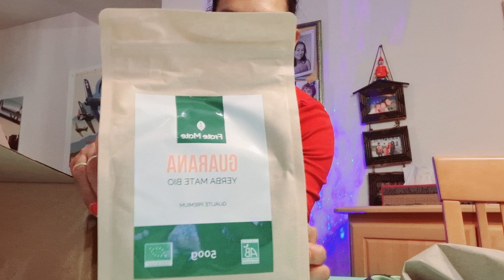ของดีบอกต่อ ชาเยอบามาเตบำรุงร่างกายแข็งแรงเยี่ยมยอด💪💪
ชามาเต#